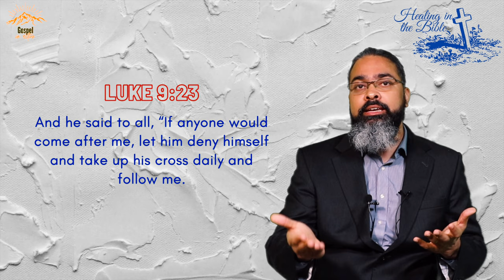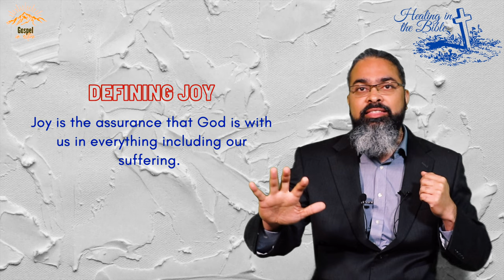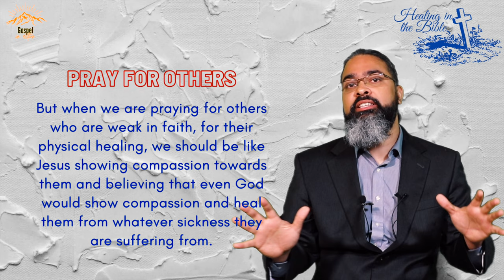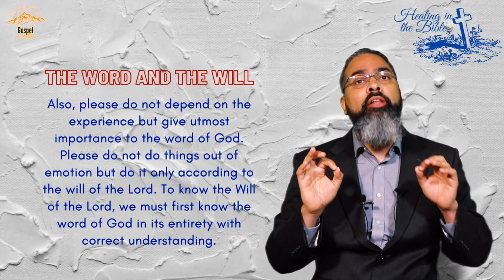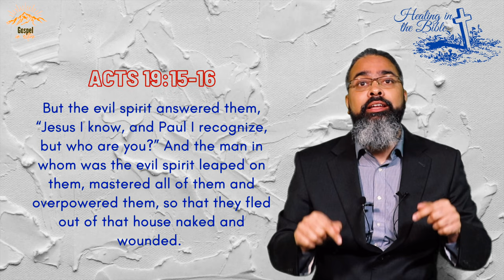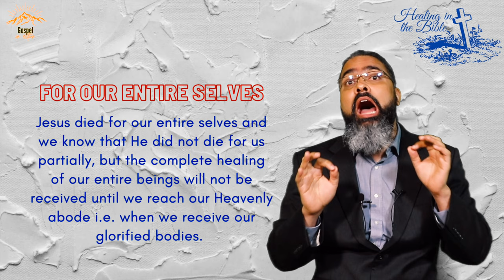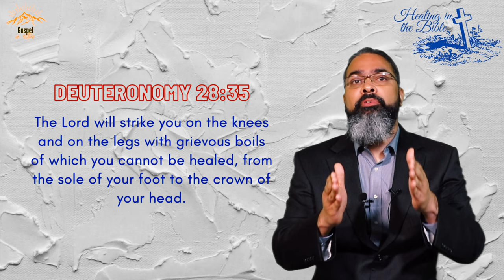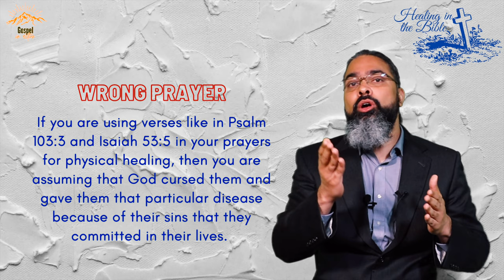Does God Promise Divine Healing in the Bible?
Video#50
In this video, we will learn all about Healing from the Bible overall. This is the best video to watch and clear your age-old misunderstandings on healing in the Bible. God chooses who He desires to heal and why. God heals out of His compassion. It is a unique explanation. All glory to God.

// MY TESTIMONY - Part 1

if you are watching through your mobiles.

?? Please check out the following video series.

// TAGS USED
holy spirit,worship in spirit and in truth,what is worship,how do christians worship,praise and worship,christian worship,worshiping god,worship scriptures,what is worship according to the bible,worshipping god,true worshippers,what is praise and worship,worship the lord,what is worship spoken word,what does the bible say about worship,bible study,john macarthur,worship god,bible teaching,bible teaching on the holy spirit,The Only Way to Worship God,John

and audiohero